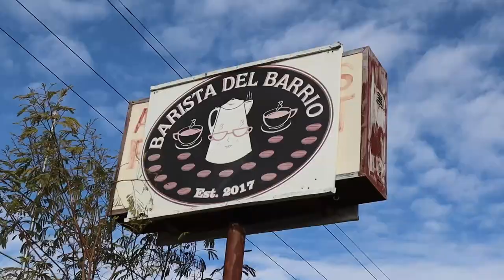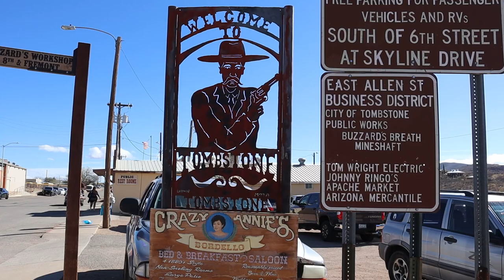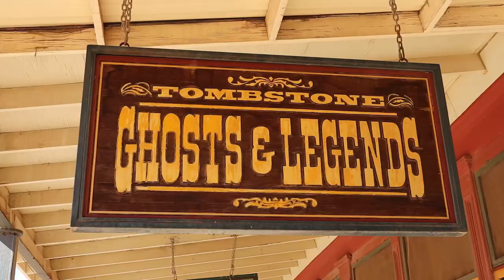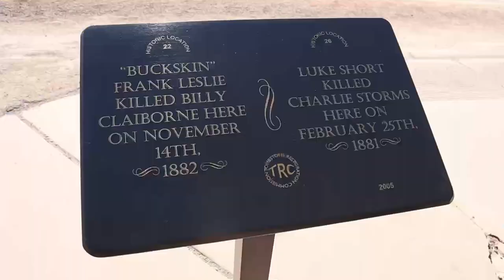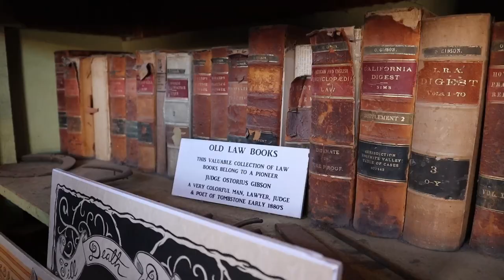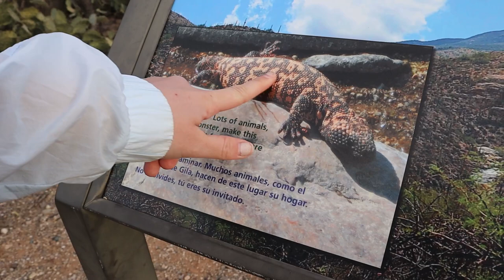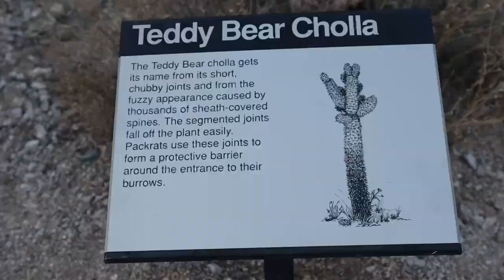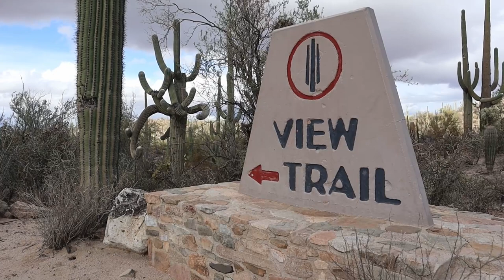WE TRAVELED BACK TO THE WILD WEST: Travel PT Visits Tombstone, AZ & Saguaro National Park | S2:E19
Join us as we travel back in time to the wild west in the town of Tombstone! And what would the wild west be without the infamous Saguaro Cactus! The area of Tucson, AZ is definitely full of adventure! Come along and explore with us! :)

Intro Music by two:eighteen To hear more from this artist, check him out on Instagram @_twoeighteen and find his music on Spotify and Apple Music!

○ Tepui Roof Top Tent
○ 🛶 Inflatable Kayak
○ 🛶 Kayak We Wish We Bought
○ Sleeping Mats
○ 2 Burner Camp Stove
○ ⏳Extend-A-Stay
○ Camco Propane Extend-A-Stay
○ Camco Propane Brass T
○ 20 lb Propane Tank
○ 30 lb Propane Tank
○ Teflon Tape for Gas Lines
○ Adjustable Wrench Set
○ Milk Crate (to hold tank in)